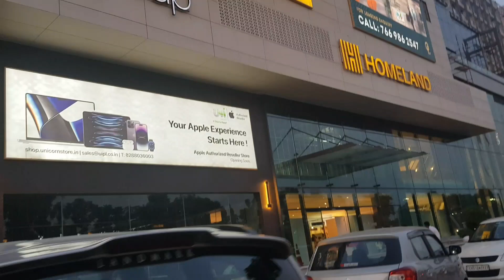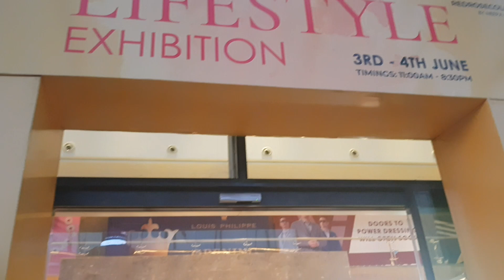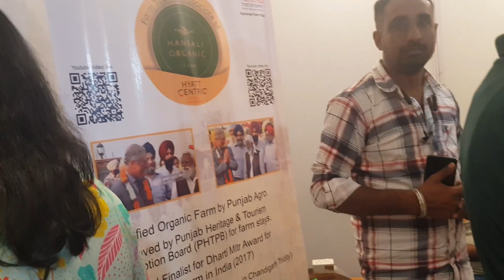New Mall opened in mohali CP-67 😍 aur bht sara rush😊